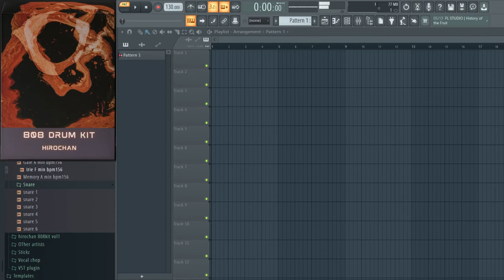[FREE] Hard XXX TENTACION and Travis Scott Type Beat Drumkit 2021 prod. Hirochan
(Hirochan)
Beat//Mix/Mastered : Hirochan